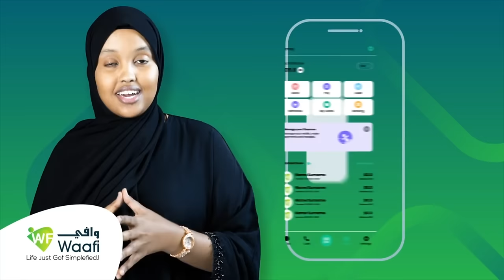Maxaa ka dhacay kulankii maanta ee Golaha Shacabka Soomaaliya?